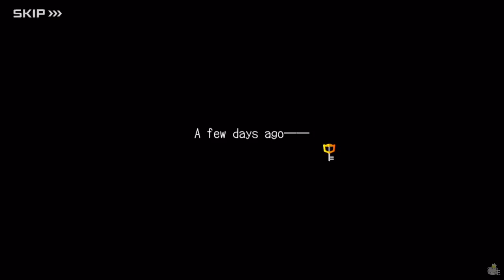[Extra Event] The Keyblade War - Part 1/2 [Nightmare Chirithy Boss Fight] - KH Union χ [Cross]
Read description for timestamps and more info!
05:33 — Master Aced's test
19:47 — The Lost Page content
27:23 — Darklings Boss Fight
28:33 — Nightmare Chirithy Boss Fight

To those who feel lost about this, the actual Keyblade War is what happened in Kingdom Hearts χ [chi], the exclusive Japanese PC Browser version which ended back in September 2016.
For the first time ever, we can now play this part on Kingdom Hearts Union χ [Cross] as well, the mobile version of the game, by going into the Events section. These quests are not added to the main story quests of the game, but they are more like a memory told by Chirithy to us, the players. According to the story, our character forgot the events of the War along with all of the other Dandelions.

I'll be dividing the whole Keyblade War Event quests into 2 videos. This one collects all of the dialogues and boss fights prior to the actual war. The second part will contain the Keyblade War battles.

Also, this video was meant to have Daybreak Town field theme during some of the dialogues between the player and Skuld, but YouTube is randomly striking videos whenever they have Daybreak Town music in them. That never happened before and I have no idea why.

It's worth to notice that these battles were extremely difficult. A casual player has no way to clear these quests (except maybe for Nightmare Chirithy who is a bit more manageable), especially if we talk about the fights against the foretellers. Thankfully, my friend KingdomHops (@KingdomHops) offered to help and let me use his account to record all of the battles shown here. The foretellers battles require very, very specific medals and traits, but thankfully my friend was able to find a strategy and he guided me through all of them when I recorded.